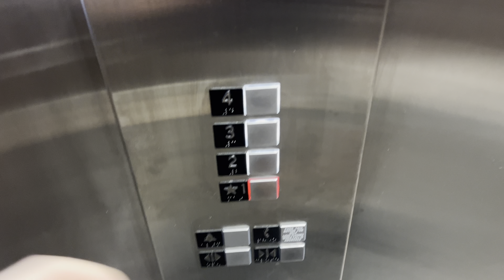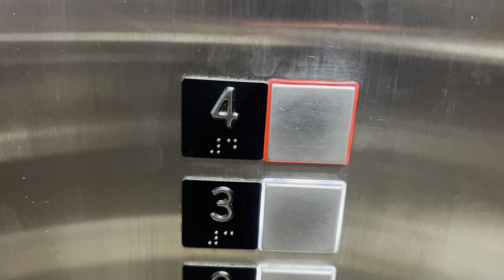Schindler 3300 MRL Traction Elevator @ WoodSpring Suites South/Marketplace, Tucson, AZ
Here’s a neat elevator at a modern hotel. There are several interesting things about it though. For one, there is a security door at all times on the first floor. This place offers weekly rates too. This also appears to be a modern low-cost facility, which is very interesting. Not many places are constructed new to be cheap. At least the elevator here doesn’t suck tho!

Specs:
Type: MRL Traction
Installed: 2021
Modded: N/A
Capacity: 1588 kg
Floors: 4
Number in bank: 1
Door Type: 2-speed single slide
Indicator: Dot Matrix
Restrictions: The door to the rooms is locked at all times without a key card.

Video Taken: 3 February 2024